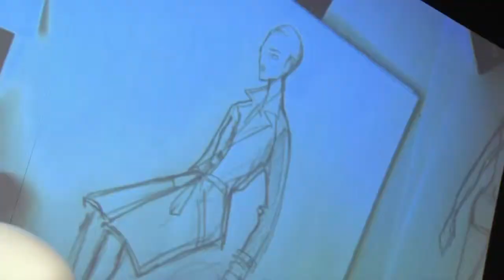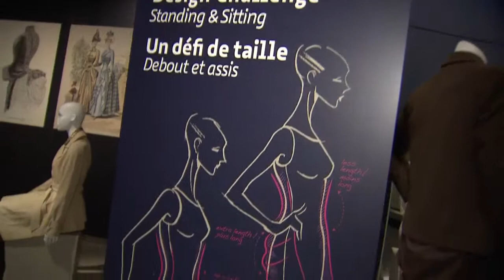Rethinking fashion for greater accessibility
Fashion designer Izzy Camilleri rethinks the way fashion is designed to make it more accessible.